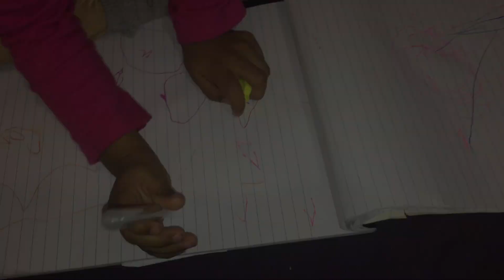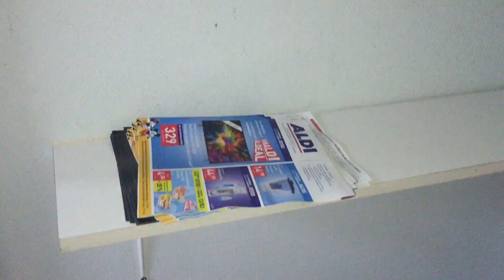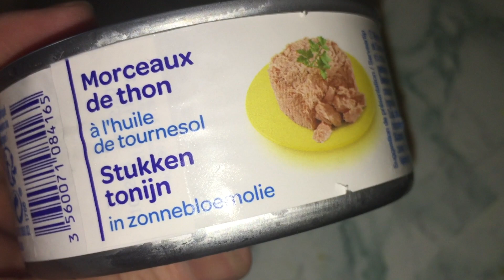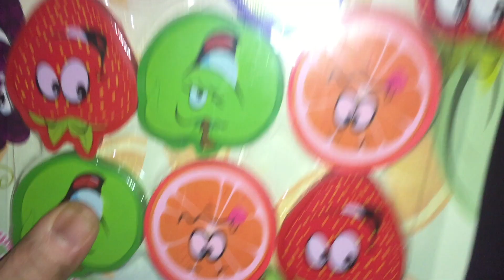ভয় লাগছে 😔/ বেলজিয়ামে কয়জন আক্রান্ত হলো করোনা ভাইরাসে ? / banladeshi mom vlog